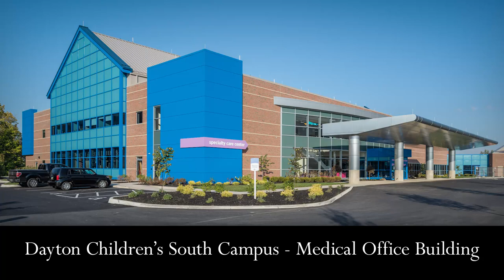Dayton Children's Emergency - Construction Time Lapse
Time lapse video of the construction of Dayton Children's Emergency - South.

- Completed 115,000+ sq ft expansion in 18 months
- Remodeled and updated existing 20,000 sq ft building
- $50MM+ expansion included PriMed, an Ambulatory Surgery Center, Medical Office Building and Emergency Department